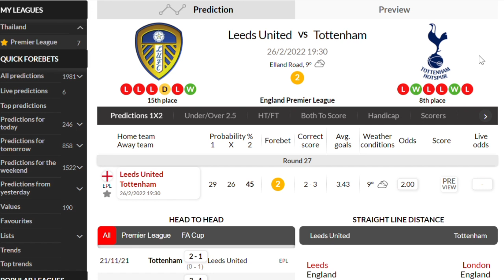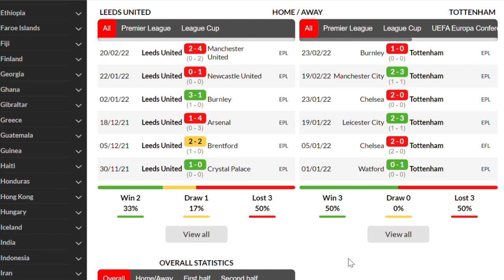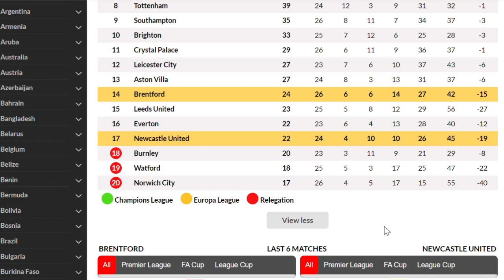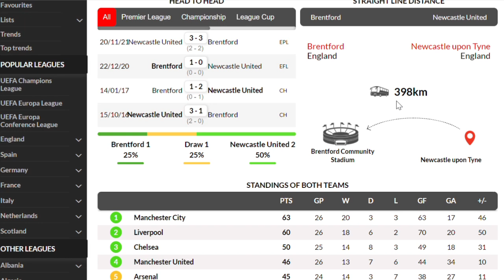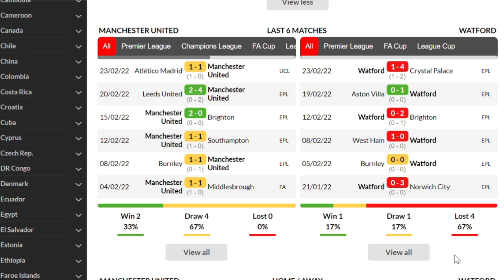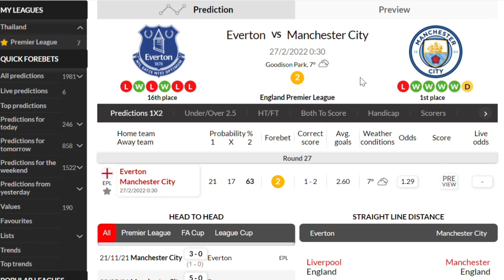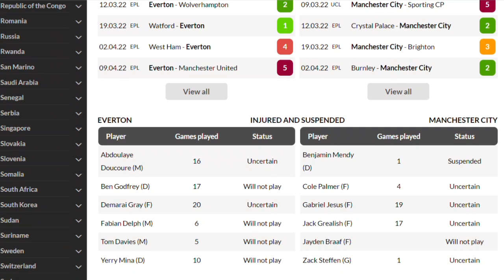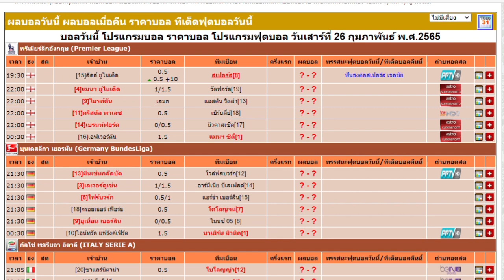วิเคราะห์บอลวันนี้ | วันเสาร์ ที่ 26 กุมภาพันธ์ 2022| ทีเด็ดบอล | เหลาร้อยหลา | บอลเต็ง|พรีเมียร์ลีก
ร่วมพูดคุย ขอรับทรรศนะเพิ่ม คลิ๊ก 🔴